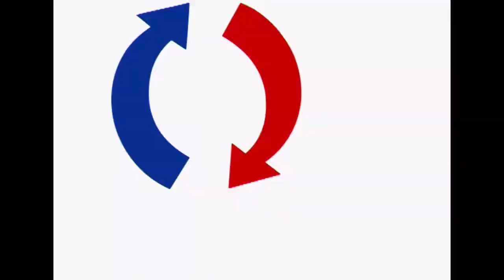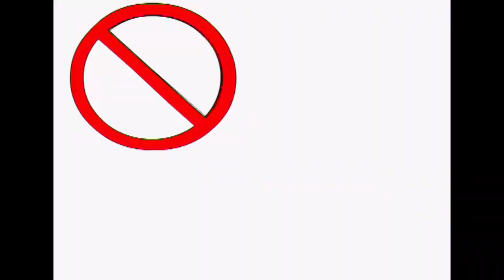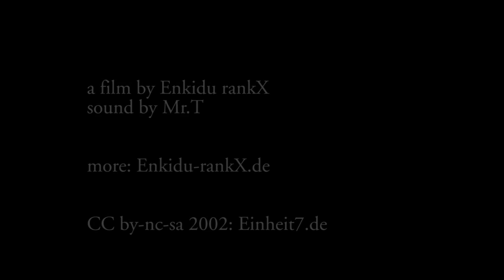Symbol Wald (2002)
"Symbol Wald" is somewhat of a hermetic movie as it examines the dimension of symbols as complex basis for our understanding of the / our world. It has been influenced by the philosophy of Ludwig Wittgenstein and rephrasing his famous expression as a question: "...where do the limits of my language determine the limits of my world...". Complex and often ambiguous symbolic ideas as opposed to distinctly unambiguous quasi iconic ideas shape our consciousness and allows for language to describe the in-between it is so often denied access to with its simple and constructive logic. I have written a short essay on the matter, if you want you can further dwell in this intellectual concept here (the essay is in German)...

The short is not a philosophical in itself though, instead it tries to reconcile the intellectual uncertainty mentioned above with the emotional uncertainty of our being in this world. There is a strange association I have with this emotional dilemma and the feeling I get being in the woods. Being torn between my French background (symbolized for me by the sea) and my German background (symbolized by the forest) I am equally divided between what you could call a more carnal and a more romantic view of the world that often times contradict each other. So it is with the two cultures I grew up in, the French and the German one. But the Forest has always evoked a very un-/protective feeling within me. I love being there as much as I fear it!